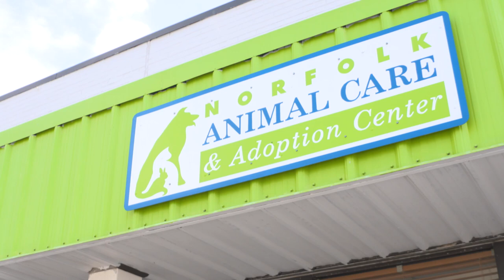Norfolk Animal Care Center - Your Norfolk. Your Life.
Adopt Your New Furry Friend from the Norfolk Animal Care Center!